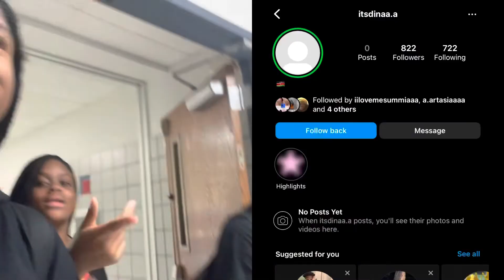My 6am school winter morning routine:Vlogmas day 1🎄